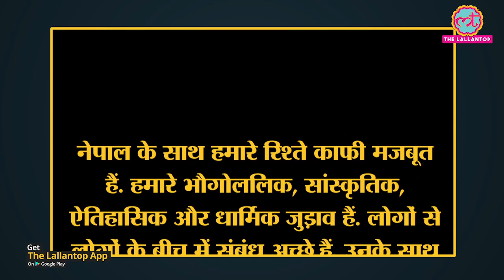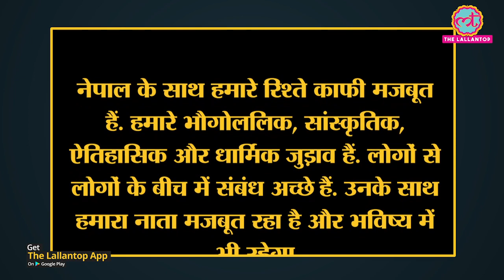Indian Army Chief Gen MM Naravane ने China Nepal से Border Dispute पर क्या बोला?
Indian Army Chief Gen MM Naravane on Saturday said situation along the entire stretch of India-China is "under control" and that talks are on to address some concerns.  Gen Naravane said on the sidelines of the passing out parade at the Indian Military Academy in Dehradun, "I would like to assure everyone that the entire situation along our borders with China is under control.''
Speaking about the recent border disputes with Nepal over the Kalapani area in Uttarakhand, the Army chief said, "We have very strong relationships with Nepal. Our relation with them has always been strong and will remain strong in the future."